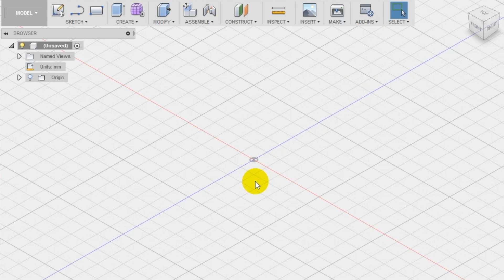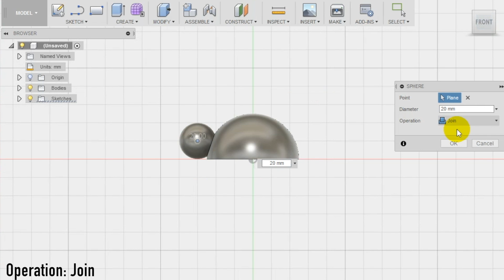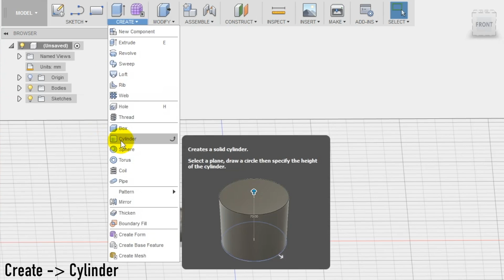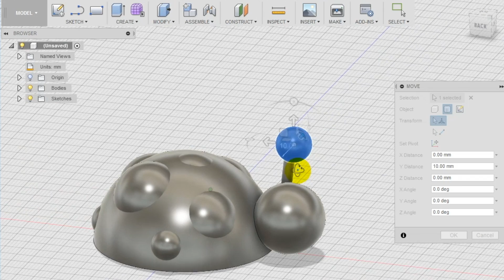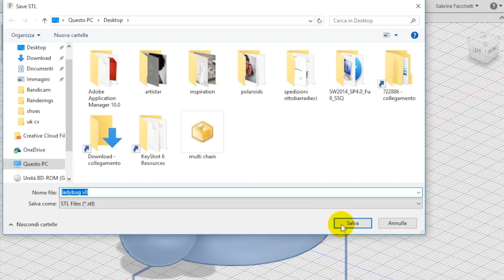Tinkercad: Ladybug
Welcome to KiraKira, where we’ll teach you how to quickly turn an idea into a 3D printed model. No experience necessary!

Watch a video
Create a 3D digital design
Upload to KiraKira.com for your 1st print free